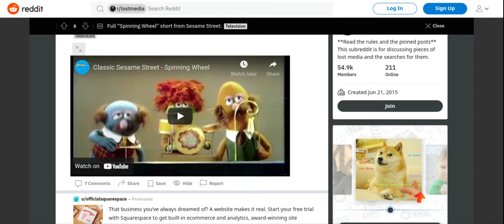Sesame Street Spinning Wheel (Found)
(Backed Up Videos)